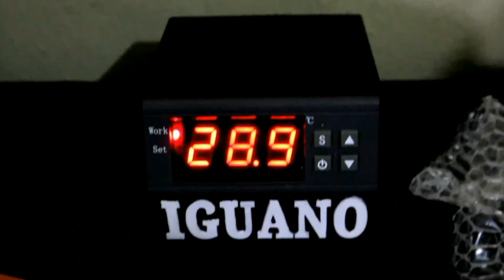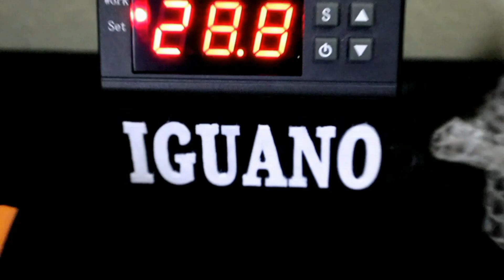Mi PITÓN BURMES 🐍 mudo de piel y la metimos a BAÑAR! 🛀 | IGUANO Vlogs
PITÓN BURMES 🐍

Espero que te haya gustado este vídeo si te gustó el video no olviden en suscribirse y activar la campanita de notificaciones para que no te pierdas ningún solo video que se subirá a este canal...

⚠️Si quieres ganarte un saludo en un próximo video sólo deja un comentario de buena vibra aquí abajo en los comentarios⚠️

📍Denle Like Al Video Amigos, Me apoyarían mucho con solo darle like y dejar un comentario📍